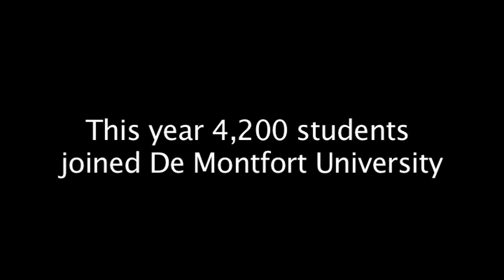Fresher's 'Flu - Zombie Movie Trailer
A zombie movie trailer called "Fresher's 'Flu" created and produced by a first year Media Production tutor group.

We have created this movie trailer to bring a creative, practical aspect to our tutorial sessions, to learn how to borrow and use video equipment, to learn the production process, to get to know our colleagues and to have fun.

Please note the number of students is a guess and not an official number.

Mad World - Tears for Fears and Thriller - Michael Jackson